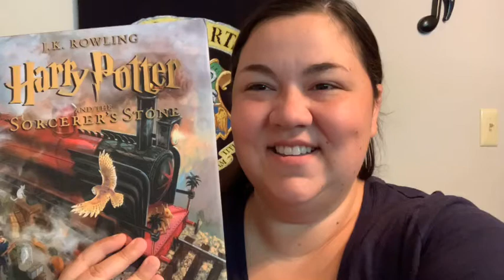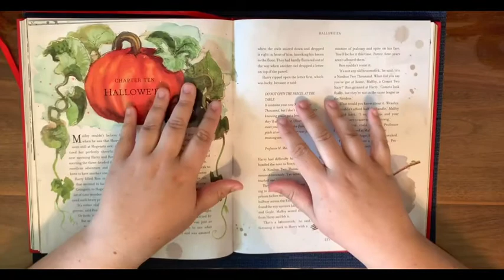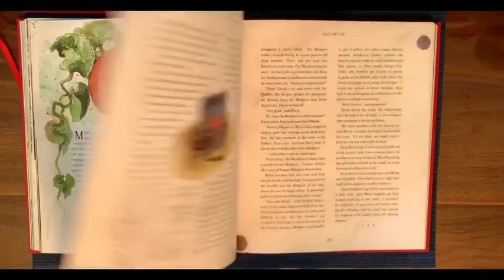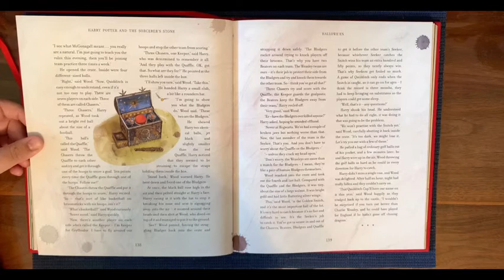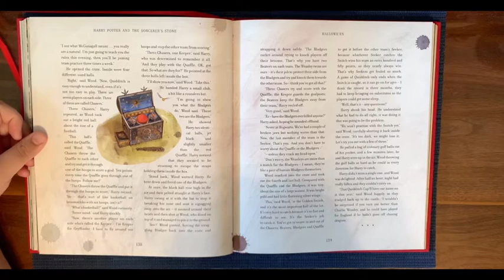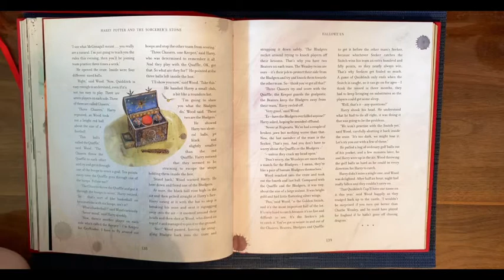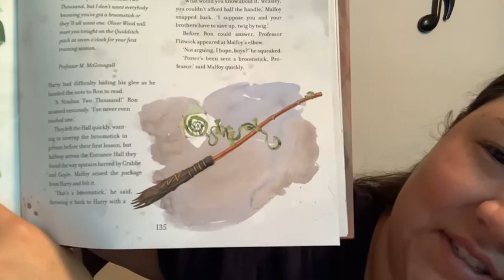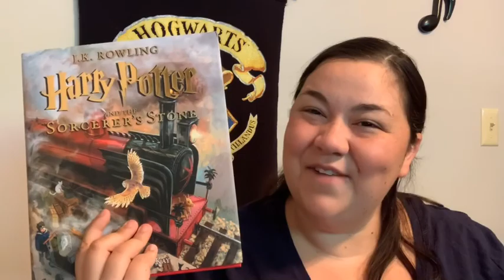Chapter Book Read-a-long: Harry Potter and the Sorcerer’s Stone—Chapter 10 part 1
We are reading and discussing the first half of chapter 10 from Harry Potter and the Sorcerer’s Stone by JK Rowling. Hope you enjoy!